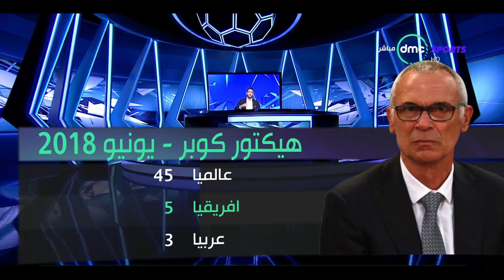المدرج - مقارنة أرقام بين منتخب شوقي غريب ومنتخب كوبر.. ورد إبراهيم عبد الجواد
جزء من حلقة اليوم (الخميس 21 يونيو 2018) من برنامج المدرج مع الأعلامي إبراهيم_عبد_الجواد والتي يستضيف فيها أحمد شريف الناقد الرياضي بموقع يلا كورة ويناقش فيها تغطية مباريات مونديال كأس العالم فى روسيا 2018 ومباريات منتخب مصر وتحليل أسباب الهزيمة، ومشوار المنتخبات الافريقية والعربية فى تاريخ كأس العالم، وحديث حول تدريب المنتخب وأداء اللاعبين فى المباريات، ومناقشة تشكيل المنتخب فى المباراة القادمة أمام السعودية

 برنامج المدرج من تقديم الإعلامي إبراهيم عبد الجواد  ويستضيف في كل حلقة أحد نجوم الرياضة لمناقشة ما يجري من أحداث على الساحة الرياضية المصرية.
يعرض البرنامج من السبت إلى الأربعاء الساعة السابعة مساءً على dmc SPORTS

تردد: 11449 أفقي
معامل تصويب الخطا: 5/6
معدل الترميز: 27500